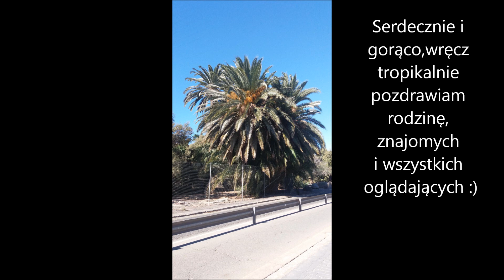Dominikana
Dobry Wieczór.  Dominikana to taka lekka piosenka, którą napisałem?, wymyśliłem? podczas spaceru z moim psem 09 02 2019 r. Niestety do tej pory nie udało mi się odkryć Dominikany. Zdjęcia też nie są z Dominikany:(
Dobrej zabawy :) Tekst poniżej
 Już tylko słońce Dominikany
rozgrzeje ciało, rozgrzeje duszę,
ja odkryć muszę ten ląd nieznany -
ten ląd nieznany ja odkryć muszę.
  Dzisiaj pożegnam koło polarne,
mroźne poranki i nocy chłòd,
na białej plaży tancerki czarne
i beczki z rumem - mleko i miòd.
         Pod palmami zawieszony, rozhuśtany, rozmarzony,
       nieobecny, rozluźniony słucham fal,
       tylko wietrzyk niestrudzony
       muska nagość ciał, muska nagość ciał.
  Daleko zostały skòry i futra,
full wypas chaty ze śnieżnych brył,
ja w tym hamaku zostanę do jutra -
to mi pasuje - nie będę krył.
Pod palmami zawieszony.
Grzecznie odpowiem na każdy uśmiech,
na każdy uśmiech odpowiem " hola "-
spalony słońcem wśròd białych piaskòw -
ja w twych ramionach- mi Hispaniola.
       tylko budzik niewzruszony bezlitośnie
       wpada w szał - znòw mi będzie żal.
  Daleko gdzieś słońce Dominikany
rozgrzewa ciała, rozgrzewa dusze -
z kanapką w ręku jeszcze zaspany -
na pierwszą zmianę do pracy muszę.
Pam, pa pa .